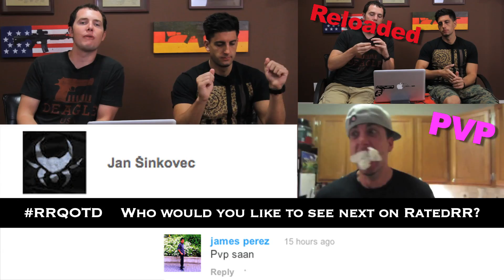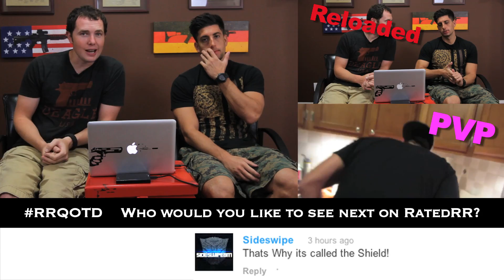Jesse from PVP runs the AR15!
Jesse from Prank vs Prank stops by the range to use get warmed up on some different firearms for a prank he's working on.

If you want to see his Fruit Assassin video

If any of you want to submit some targets for a shout out in a video, here's my mailing address:

Keep up with my stuff before it comes out!